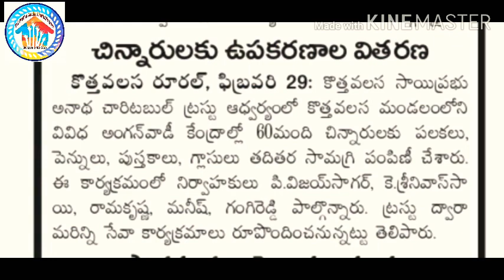Sai prabhu anadha charitable trust. Event-2(29-02-2020)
Those who are willing help needy people and lets help together. plz support us🙏 plz join below whatsapp link 👇 or you can transfer to below account details👇

-Fund transfer to this acount👇                       AccNo-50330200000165
IFCS CODE-BARB0TUMMIK(in this that is zero)
Name: Sai prabhu anadha charitable trust
Swift code-BARBINBBVDP